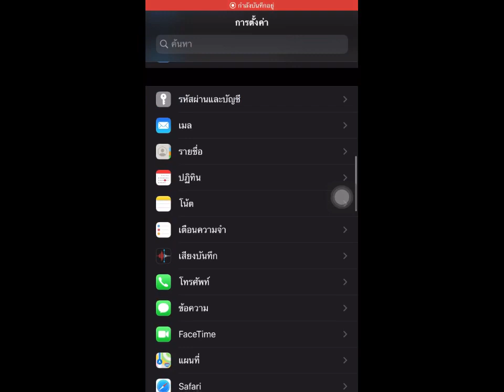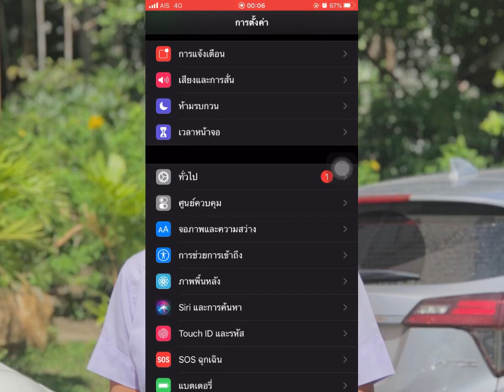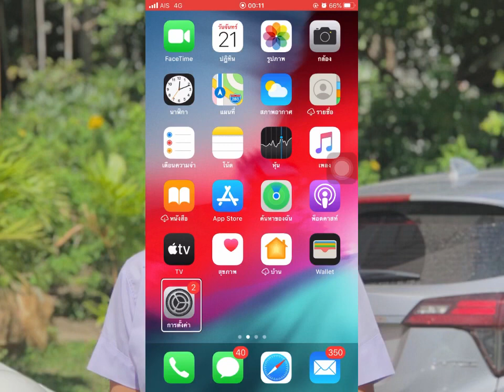Voice Over สำหรับผู้พิการทางสายตา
นวัตกรรม Audiobook เพื่อลดความเหลื่อมลํ้าของคนพิการและคนด้อยโอกาสในสังคม